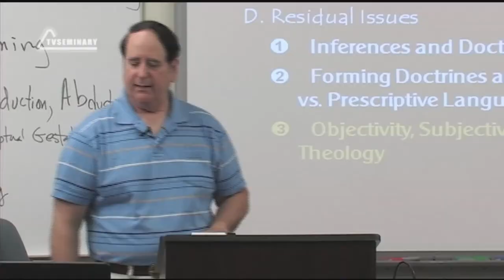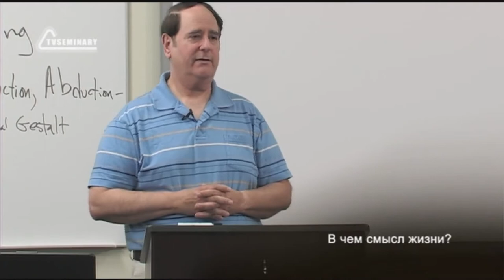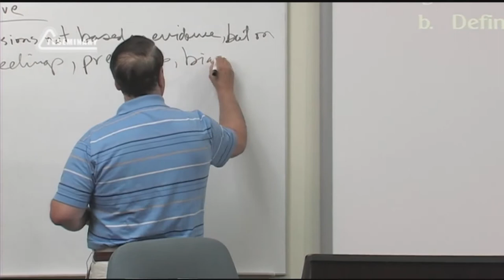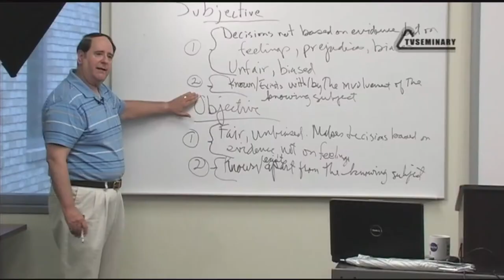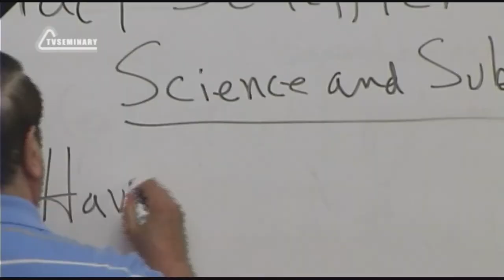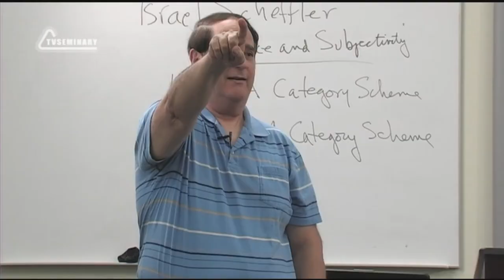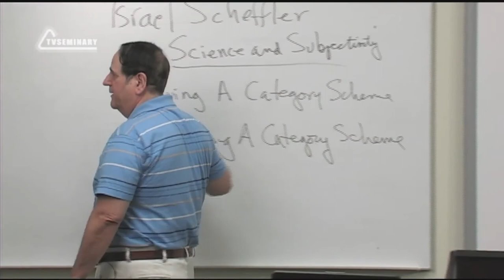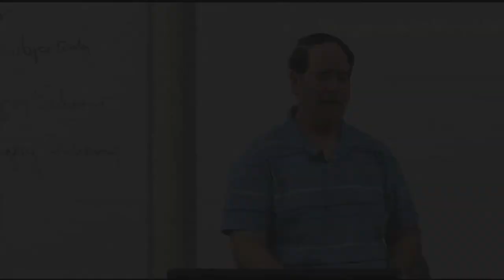ST5101 1 Rus 13 Введение в предмет Объективность и субъективность в богословии